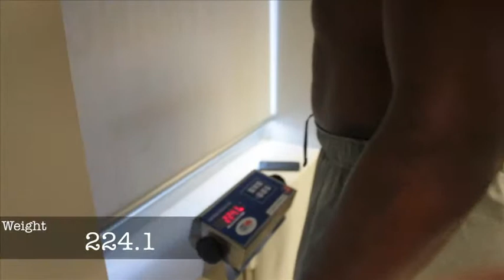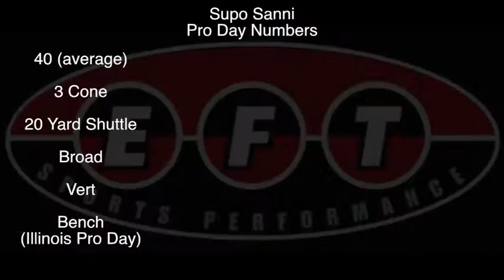Supo Sanni Pro Day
EFT Athlete Supo Sanni
Pro Day 4-5-13

6'2 7/8, 224.1
Safety, Illinois